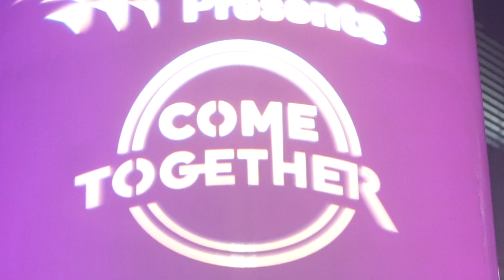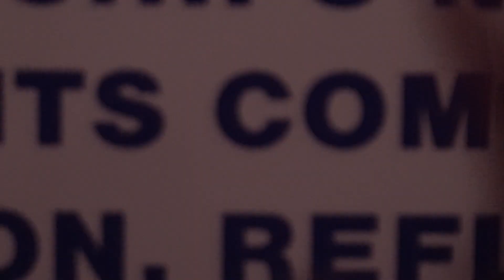Leandra Lane and Friends at Esplanade